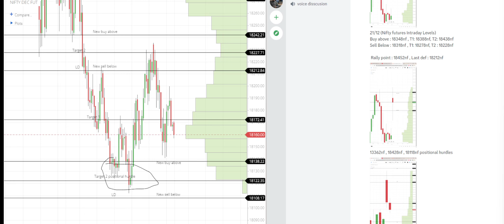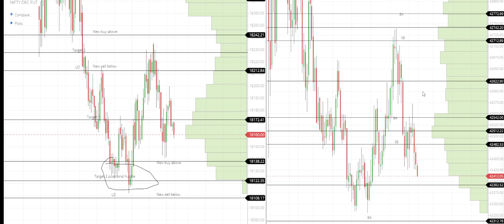Dec 22 | Post Market Report | Nagaraj | Trading | Nifty | Banknifty | Stock Master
Course : Complete course  available in entri app

Org code : VKTIA